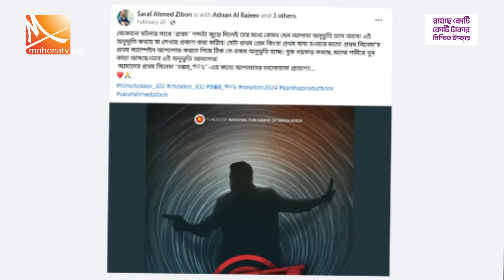জীবনের চক্করে মোশাররফ করিম! | Mohona TV| Chokkor 302 | Mosharraf Karim